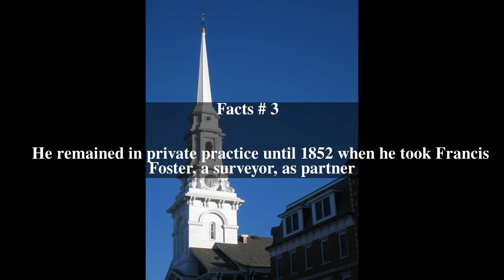John D. Towle Top # 6 Facts